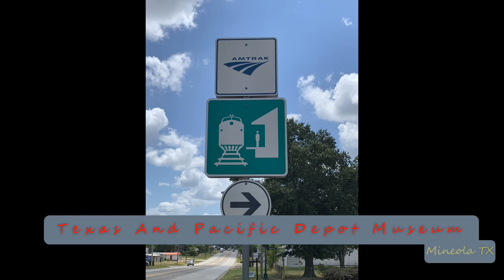2024-03-12c[SEE CNW PATCH]Union Pacific Manifest Freight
2024-Mar-12c[SEE CNW PATCH]Union Pacific Manifest Freight
The Last Surviving Chicago and North Western Painted Loco!